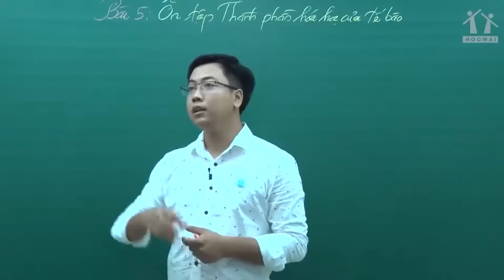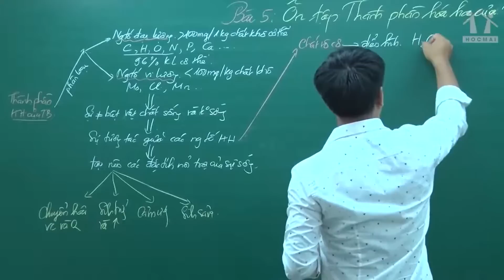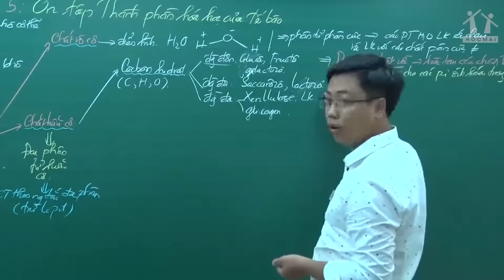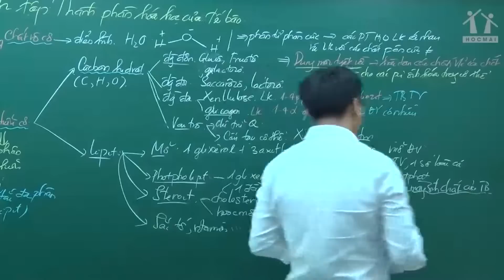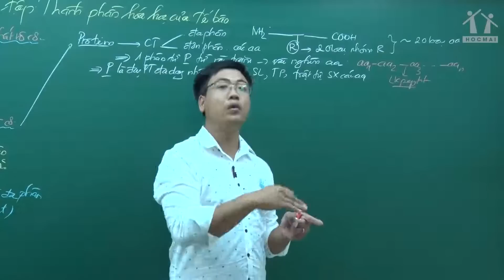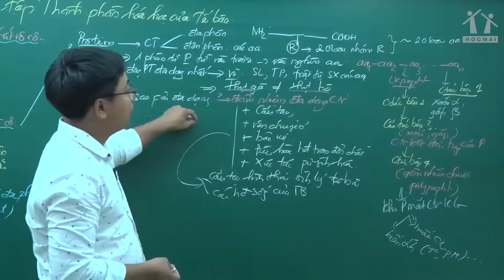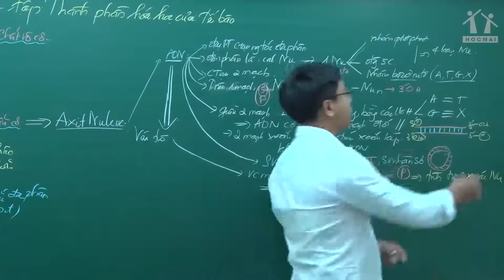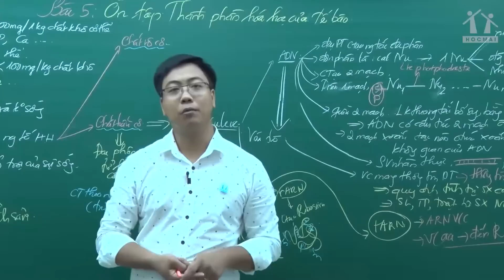Ôn tập thành phần hóa học của tế bào - Sinh học 10 - Thầy Đinh Đức Hiền - Học Tốt 10 2021